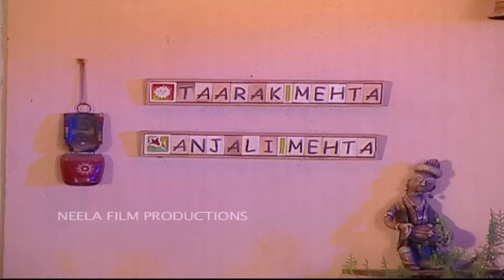Episode 226 - Taarak Mehta Ka Ooltah Chashmah | Jetha Back From London | Full Episode | तारक मेहता